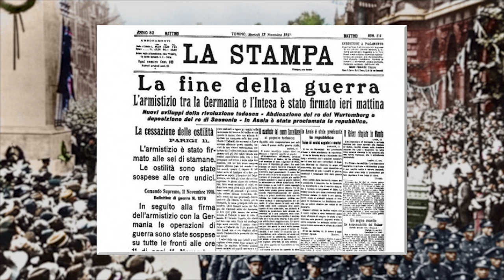Riassunto Prima Guerra Mondiale #10 - 1918, l'ultimo anno di guerra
Breve riassunto della Prima Guerra Mondiale.

Capitolo 10: 1918, l'ultimo anno di guerra.

LA MIA ATTREZZATURA PER I VIDEO SU YOUTUBE:
🎙 Microfono Lavalier.
🎥 Panasonic GH4.
💡 Led Yognuo 600.
🎙 Zoom H4NPRO.

📱 SOCIAL 📱
🔵🌎 Facebook Travel. EmAdventures
🟣💍 Instagram Wedding. emanuelesorrentino_ph